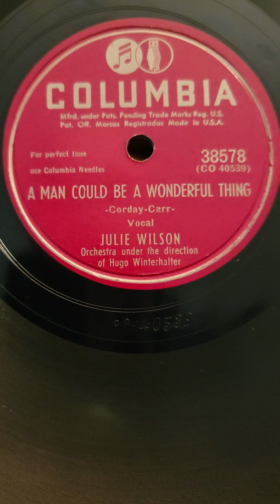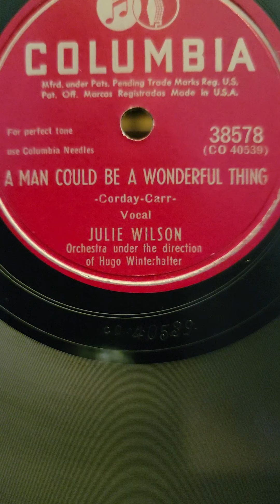A Man Could be a Wonderful Thing - Julie Wilson Columbia Records #38578 1949